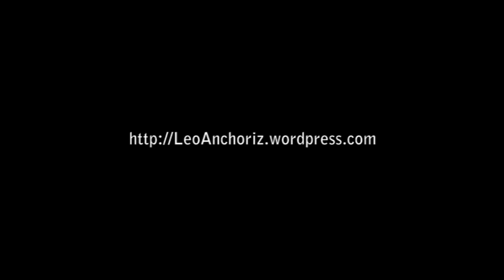Leo Anchóriz, Un actor de Almeria (parte 1)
Algunas imágenes de la participación del actor almeriense Leo Anchóriz en varias películas. Parte 1.